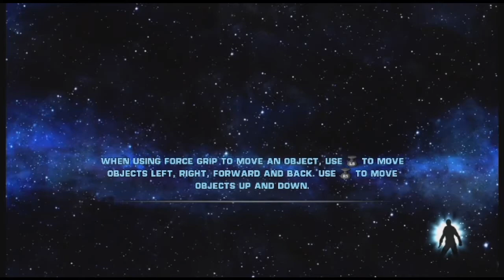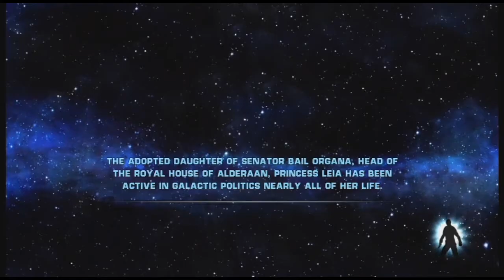I "totally" beat this game - Star Wars: The Force Unleashed, Episode 1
Chadwick kicks off his series of Star Wars gameplay by almost beating the first area of a level.
Nerd Crew:
Gamerfreeq
Dr. Uberhausen
Chad(wick)